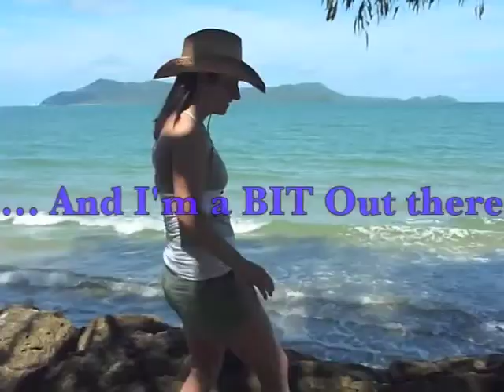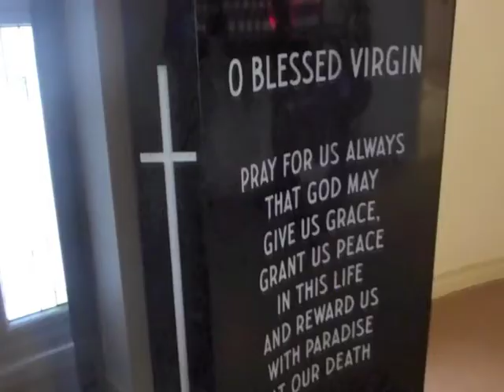Talking to Angels on Valentine's Day